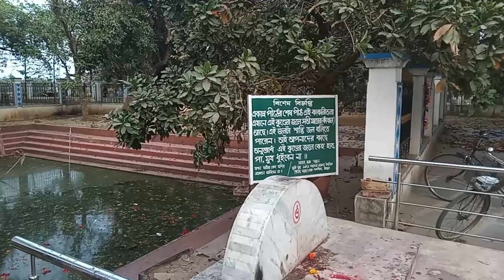Kankalitala Temple Birbhum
শান্তিনিকেতনে বেড়াতে গেলে কঙ্কালীতলা মন্দিরে যাননি বা পুজো দেননি, এমন মানুষ খুব কম মিলবে। পর্যটকদের কাছে জনপ্রিয় তো বটেই, এই শক্তিপীঠ স্থানীয়দের কাছেও অত্যন্ত প্রসিদ্ধ।

বীরভূম জেলার বোলপুর থেকে ৯ কিলোমিটার দূরে কোপাই নদীর তীরে শক্তিপীঠ কঙ্কালীতলা। তন্ত্রচূড়ামতির মতে, এটি ২৮ নং সতীপীঠ। প্রাচীনকালে এই জায়গাটি কাঞ্চি নামে প্রসিদ্ধ ছিল। তন্ত্রচূড়ামনিতেও এই স্থানের উল্লেখ আছে। পীঠ নির্ণয়তন্ত্র অনুসারে এখানে সতীর অস্থি পরেছিল, সেই কারণে এই পীঠের নাম হয় কঙ্কালীতলা। আবার ভারতচন্দ্রের অন্নদামঙ্গল কাব্যগ্রন্থে লেখা রয়েছে, এখানে সতীর কটিদেশ বা কোমরের অংশটি পরেছিল। তবে এই শক্তিপীঠ নিয়ে শাস্ত্র ও মানুষদের মধ্যে মতানৈক্য রয়েছে।

এই শক্তিপীঠের দেবী গর্ভাদেবী নামে প্রসিদ্ধ ও ভৈরব রুরু নামে পূজিত হয়। দেবীর মন্দির সংলগ্ন একটি কুণ্ড রয়েছে। যা নাকি এটির সঙ্গে বহু মাহাত্ম্য লুকিয়ে আছে। কুণ্ডের মধ্যে কয়েকটি প্রস্থর খণ্ড আছে, যেগুলিকে সাধকরা দেবীর দেহের অংশ হিসেবে চিহ্নিত করেছেন। এই প্রস্থর খণ্ডগুলি কুড়ি বছর অন্তর কুণ্ড থেকে তোলা হয়, পরে পূজার পর সেগুলিকে পুনরায় কুন্ডের জলে ডুবিয়ে দেওয়া হয়। কথিত আছে, কঙ্কালীতলার কুন্ডের সঙ্গে কাশীর মনিকরনিকা ঘাটের সরাসরি সংযোগ আছে। কঙ্কালীতলার সঙ্গে জড়িয়ে রয়েছে নানা রকম অলৌকিক ঘটনা। তাই পর্যটকদের কাছে এই স্থান আকর্ষনীয় বটে।

উল্লেখ্য, কঙ্কালীতলা গুপ্ত তন্ত্রসাধনার জন্য খুবই বিখ্যাত। সাধকদের পাশাপাশি এখানে সারা বছর সাধারণ পর্যটকদের ভিড় লেগেই থাকে।